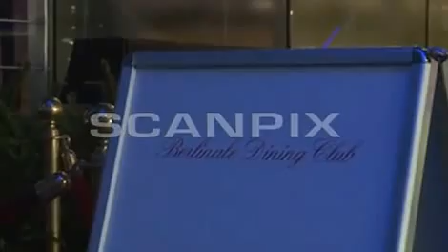Robert Pattinson, Sienna Miller and Charlie Hunnam in Dining Club at Potsdamer Platz in Berlin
Robert Pattinson, Sienna Miller and Charlie Hunnam in front of the Berlinale Dining Club at Potsdamer Platz in Berlin 02/13/2017